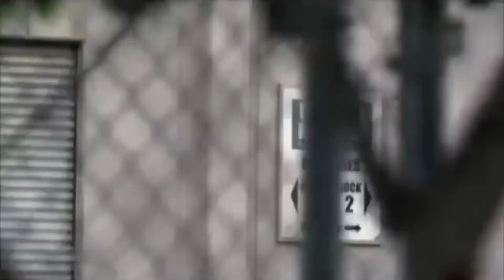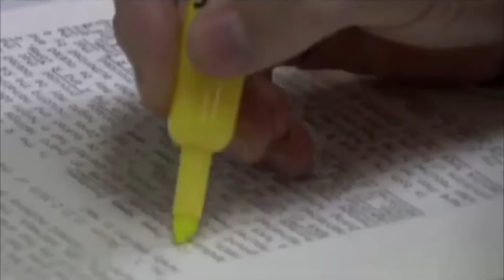The Beatles in TV Theme Songs | Wednesday's with Amanda #6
This is a repost of the video that I posted before. I reposted it because the audio from the last one was fuzzy.